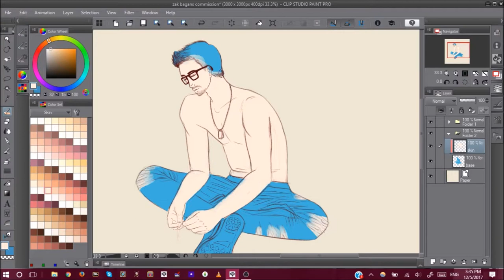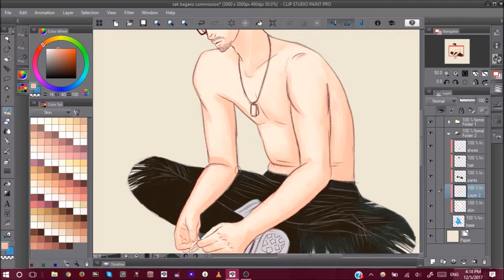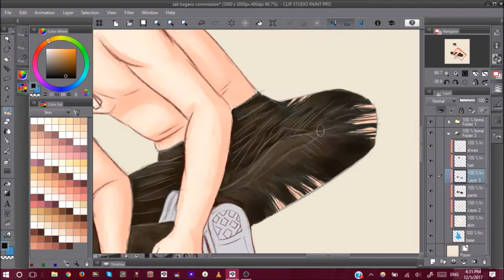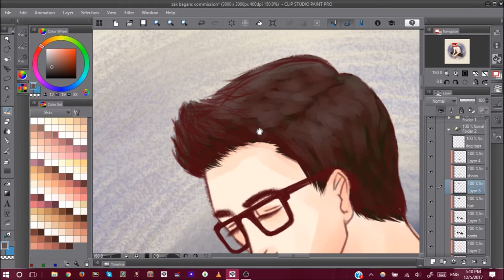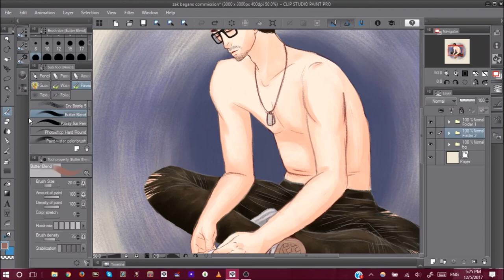SPEEDPAINT - A moment of peace (Zak Bagans fanart)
This was a commission for one of my best pals! I didn't record the sketch portion because I knew it was going to be incredibly annoying for me to watch since it takes me about 2 hours for the sketch alone (I clean up my sketches and use them as lineart because I prefer how it looks)

Also I know he's supposed to have tattoos but this kid did not know that BEFORE I finished the drawing and I am also way too lazy to add them hah

ALSO ALSO sorry for the incredible amount of lagging at the end?? My laptop decided to give out during recording apparently but it took me 87 years to render this video so I may as well upload it.